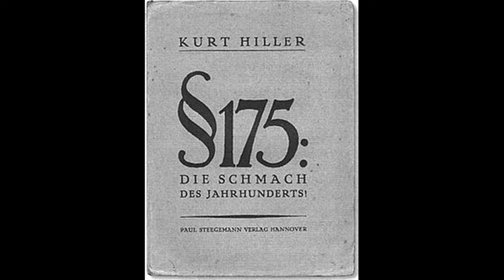Hitler, hors-série 7(Ernst Rohm)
Qui est Ernst Röhm commandant suprême de la SA et ami d'Hitler?